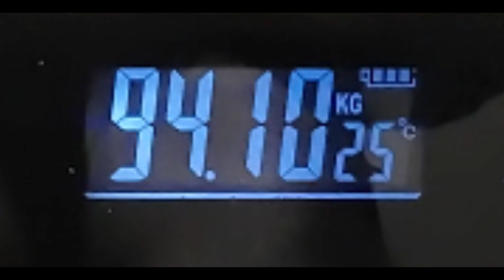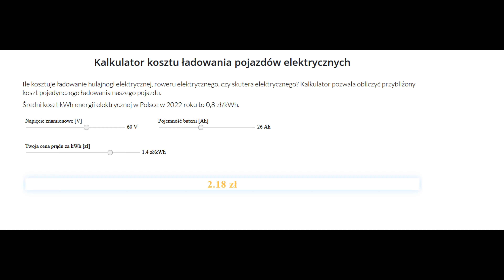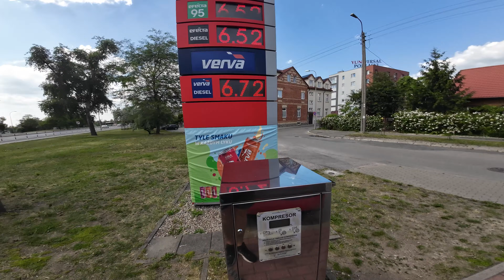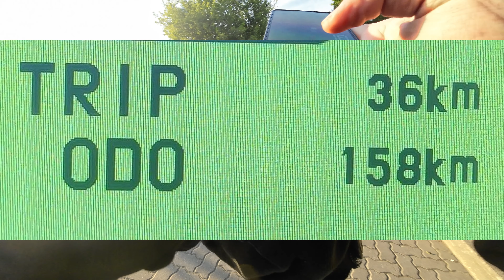test zasięgu Teverun Blade GT II 60v26Ah vs 40 km/h max.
Miało być krótko, wyszło jak zwykle...
Dużo czy mało?